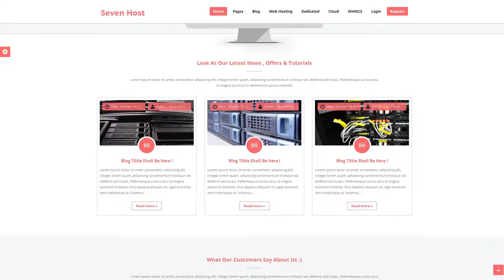Seven Host - Hosting WordPress Theme